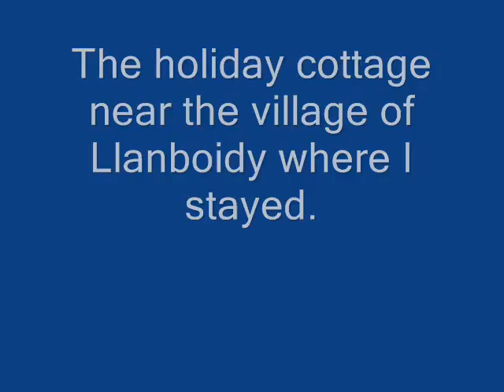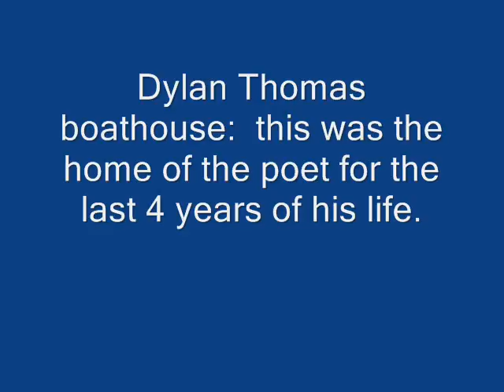South Wales holiday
Photos of my sightseeing holiday in South Wales. From my base near LLanboidy, I spent time in Tenby, St Davids, Laugharne, Swansea and hiked to St David's Head- September 2013